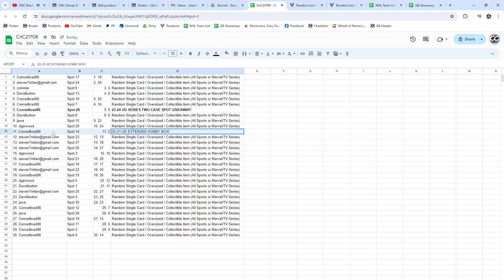2023-24 UD Series 2 Spot Hockey Chancer Break - CNC GB #21,708